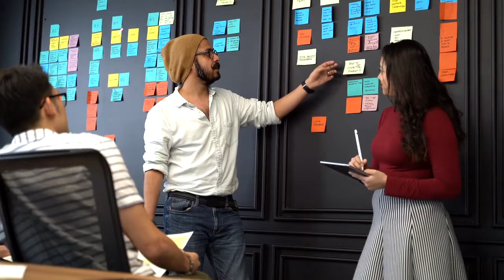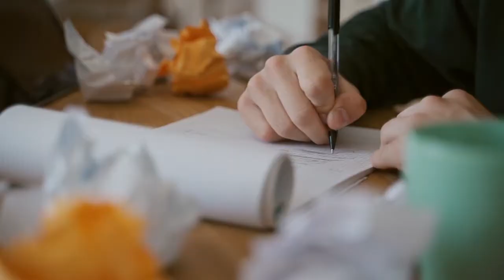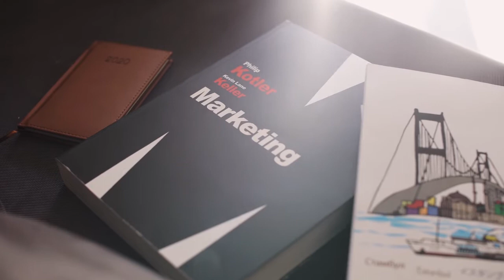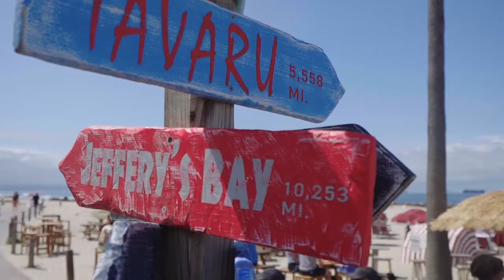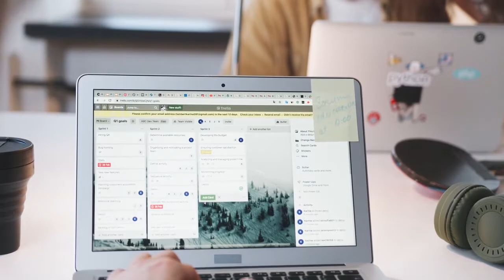La Génesis de Guianza Libre - Te acompañamos en el camino hacia tus sueños de vivir viajando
¡Hola amante de los viajes!

Hoy te quiero invitar a un viaje especial: la génesis de Guianza Libre, ¿vienes conmigo?

En este video te cuento cómo fue sentirme en el lugar incorrecto y por qué las decisiones que he tomado, incluido invertir todos mis ahorros en una formación, me han traído hasta aquí.

Crear esta hermosa comunidad no fue nada fácil: en el video conocerás los detalles de todas las turbulencias que pasé para crear este proyecto, los altibajos y la incertidumbre.

Te revelo por qué es fundamental que ames lo que hagas y construyas un negocio con  bases sólidas.

¿Si amas viajar, por qué te quedarías sentado en un escritorio?